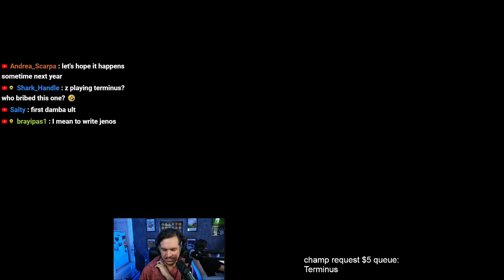CHAT MADE ME PLAY TERMINUS | Paladins